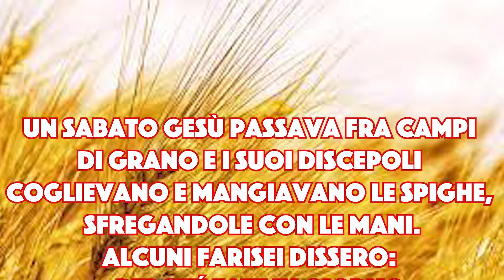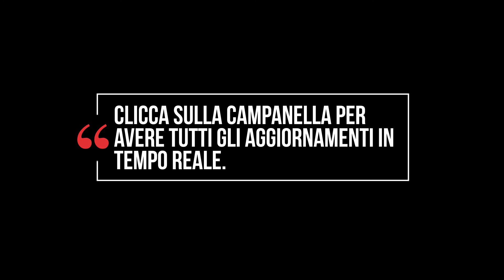Il vangelo di oggi 4 settembre 2021: Lc. 6, 1 - 5.